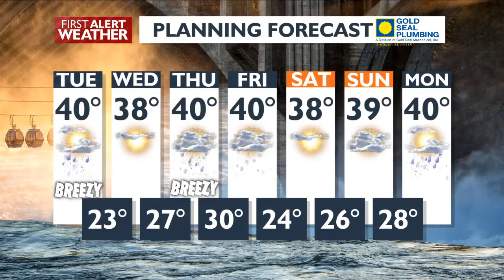A windy Monday evening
A WIND ADVISORY is in effect until 11 p.m. Monday.  Here's 4 News Now Chief Meteorologist Kris Crocker with the forecast.